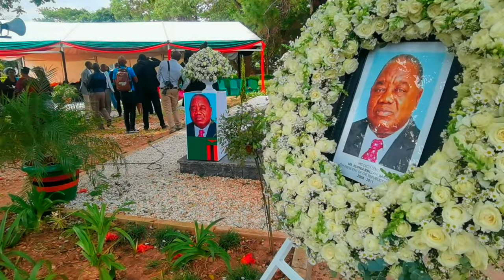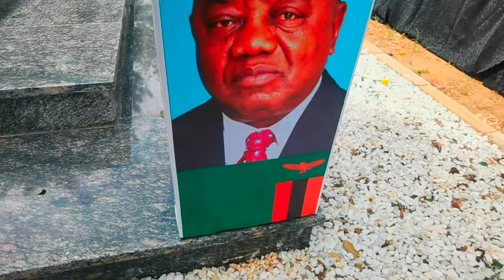President Hakainde Hichilema & I Had A Mutual Greeting At President Rupiah Banda's Memorial Service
In this video I sneaked into President Ruphiah Banda's memorial wreath laying ceremony and then I greeted the Republican President Hakainde Hichilema to the amazement of everyone,he responded very cordially to me